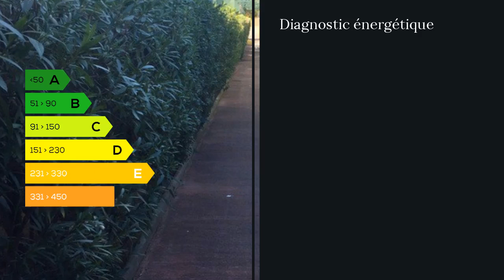A vendre - Appartement - Saint Raphael (83700) - 1 pièce - 27m²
Appartement type 1 vendu meublé en très bon état situé proche du centre ville de Saint Raphaël dans le var et profitant du calme absolu. Cet appartement fait partie d'une copropriété très bien entretenue, il se compose d'un séjour avec cuisine ouverte optimisant tout l'espace disponible permettant un coin couchage, un jardin plein sud sans vis à vis dont l'entretien est compris dans les charges et également l'eau. Une salle de bains avec toilettes séparées. Place de parking privative en sous sol. Idéal investisseur locatif ou résidence secondaire, ce bien proposera une excellente rentabilité ainsi qu'une parfaite localisation à 800m de la mer et proche de toutes les commodités.  M. Mike DREAU-BARJONNET 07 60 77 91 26 / 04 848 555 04 poste 8697 Agent commercial indépendant du réseau national clairimmo Maxihome N° RSAC : 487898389 FCI - Ville du greffe